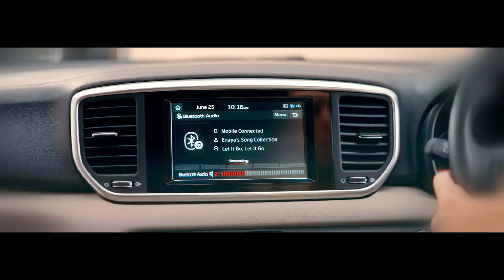Kia Sportage 2019 TVC Different is Good Kia Pakistan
New Kia Sportage 2019 is launched in Pakistan. The TVC 'Different is Good' shows how Kia Sportage is better from rest of the 7-seaters in the market.